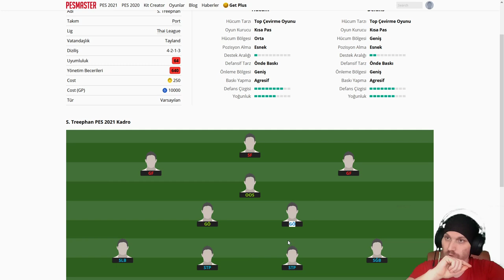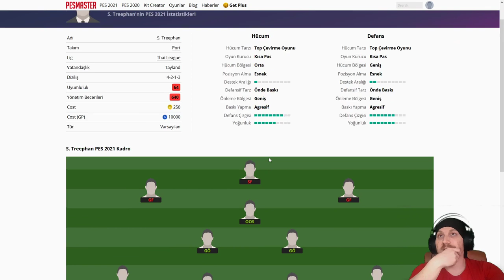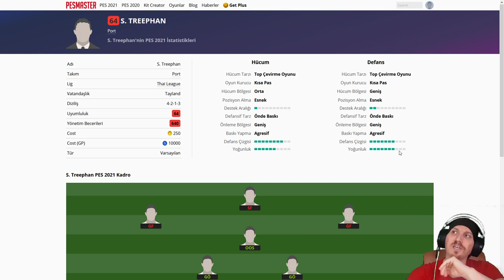!! SONGKRASİNİN AMCASI DİĞER YENİ 3 SF Lİ TEKNİK DİREKTÖR SARAWUT TREEPHAN !!